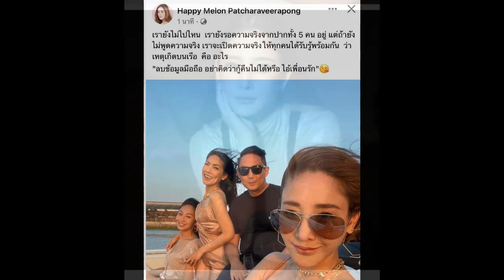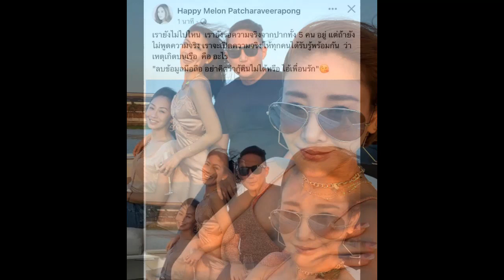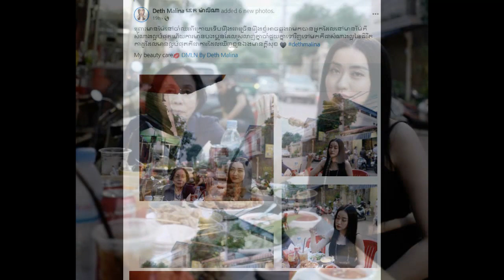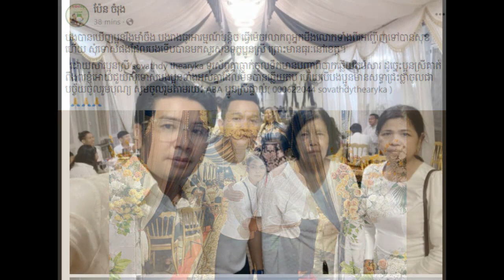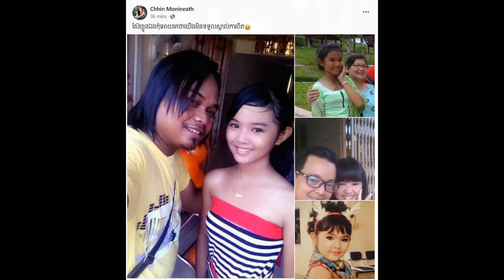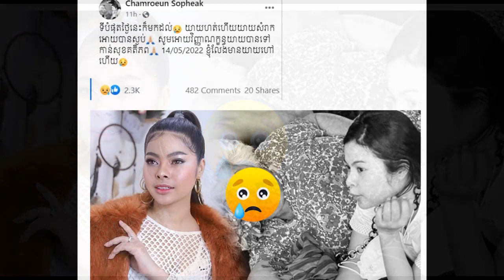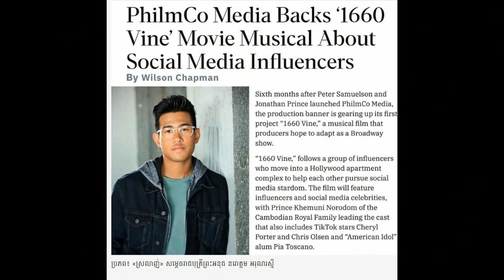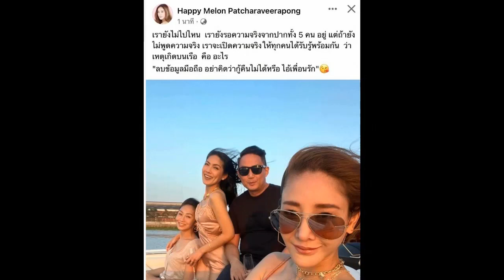Miss.Sovathdy thearyka explain about what happen on her parent Khmer daily News one,